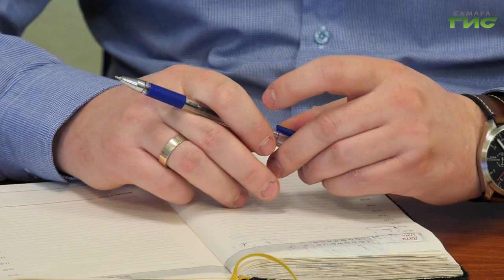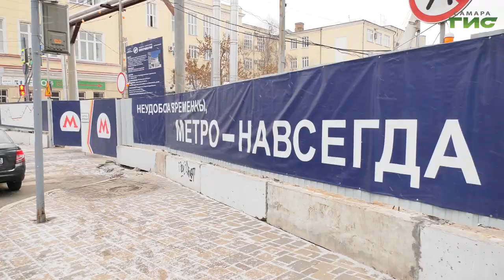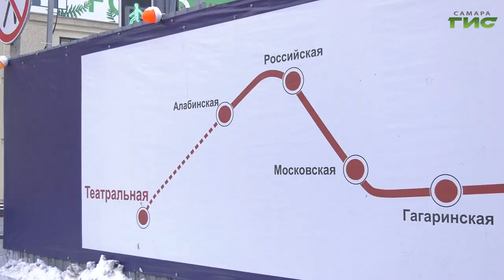Движение транспорта на перекрестке Галактионовской и Красноармейской могут временно приостановить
В конце следующего месяца движение транспорта на перекрестке Галактионовской и Красноармейской могут временно приостановить. Произойдет это, ориентировочно, 24-25 февраля. Этот и другие вопросы по теме строительства метро обсуждали на совещании в администрации Самары. Сколько продлятся вынужденные ограничения и для какого вида транспорта сделают исключение - расскажет Михаил Ермоленко.